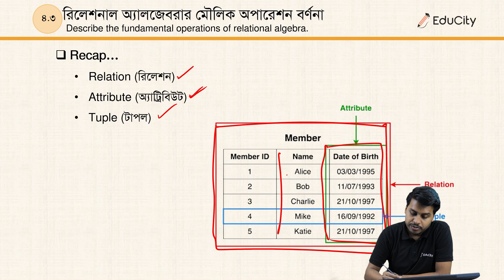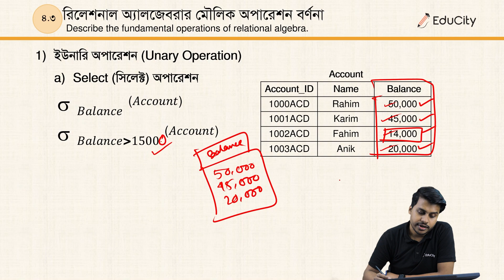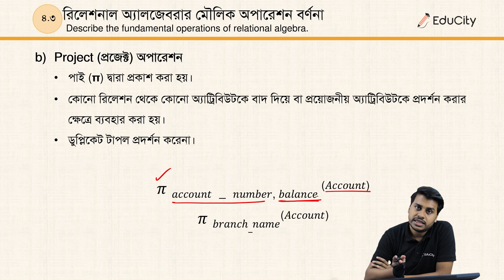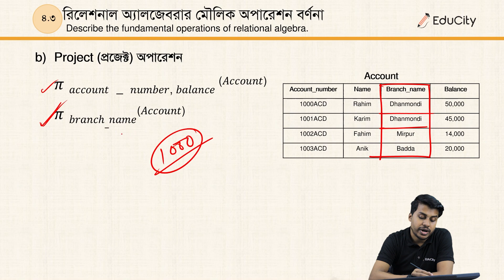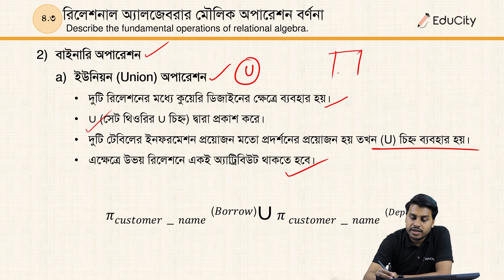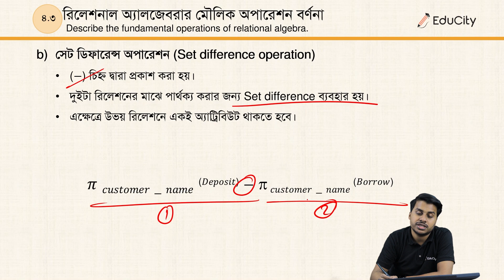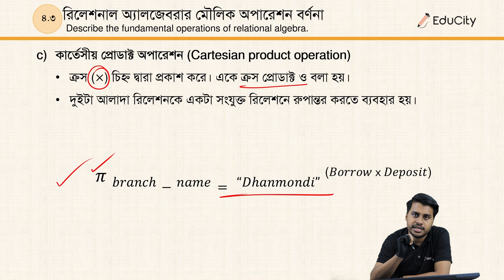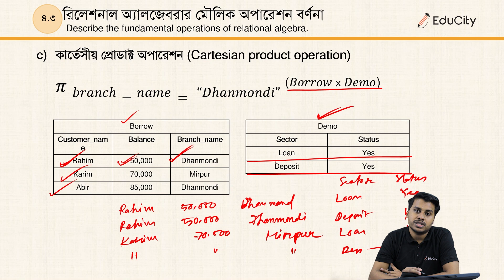Ch-4.3 রিলেশনাল অ্যালজেবরার মৌলিক অপারেশন | Database Management System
DBMS in Bangla. Polytechnic Series Bangla. ডিপ্লোমা ইন ইঞ্জিনিয়ারিং এর কম্পিউটার এবং কম্পিউটার সাইন্স এন্ড টেকনোলজি ডিপার্টমেন্টের ডাটাবেস ম্যানেজমেন্ট সিস্টেম কোর্সের চতুর্থ অধ্যায় .
টপিক - রিলেশনাল অ্যালজেবরার মৌলিক অপারেশন বর্ণনা
Topic - Describe the Fundamental Operation of Relational Algebra
 @educitybd   এর ডাটাবেস ম্যানেজমেন্ট সিস্টেম Playlist টি দেখুন।